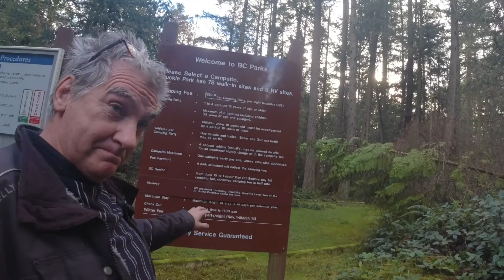SALT SPRING ISLAND 🇨🇦Saison2 Episode 65 - COLOMBIE BRITANNIQUE - Minivan life DODGEFALIA